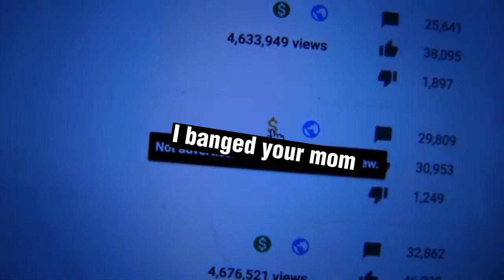sml vlog YTP Logan rage over balls